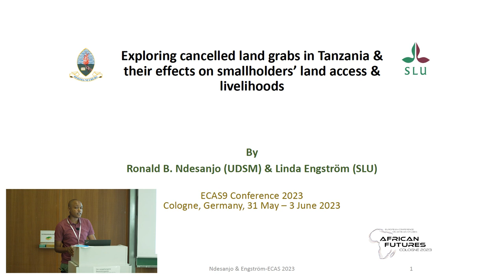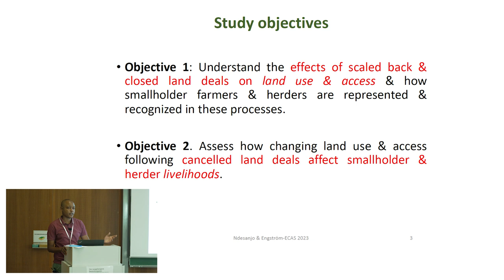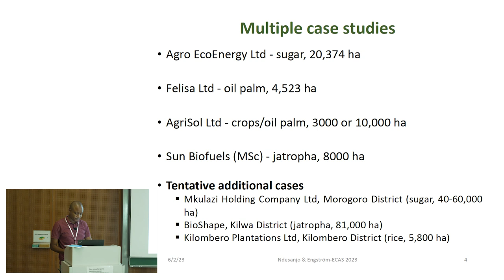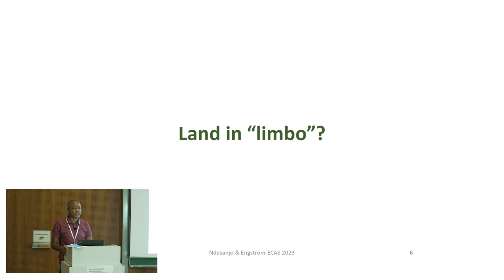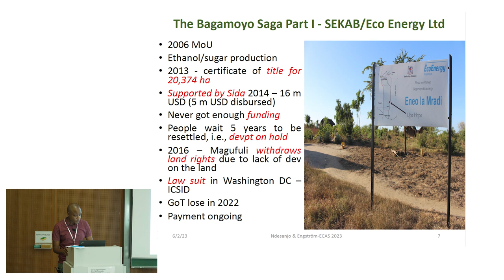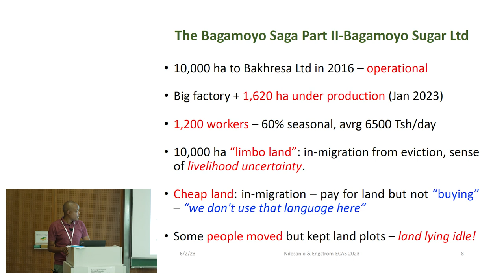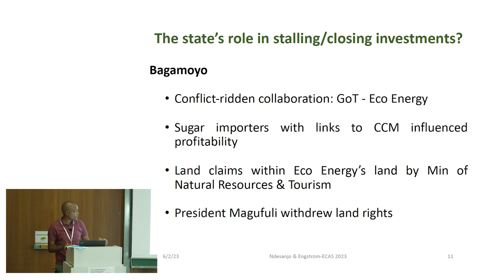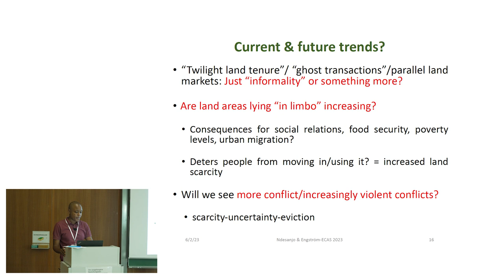Exploring Cancelled Land Grabs in Tanzania - Dr. Ronald Ndesanjo and Dr. Linda Engström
In this lecture, Dr. Ronald Ndesanjo and Dr. Linda Engström talk about exploring cancelled land grabs in Tanzania and their effects on smallholders' land access and livelihodds.
The purpose of the project is to understand the effects of cancelled large-scale agricultural projects on land access and livelihoods for small farmers and herders in Tanzania. By studying six cancelled investments and applying access theory and a social justice framework, the project will increase knowledge about who gets rights and access to land when large agricultural projects are cancelled and how this affects the subsistence of small farmers.
Dr. Ronald Boniphace Ndesanjo is a Lecturer at the Institute of Development Studies, University of Dar es Salaam-Tanzania. His research interests are in Environment, Livelihoods and Sustainable Development; Climate Change Adaptation and Mitigation; Natural Resource Governance and Politics. Dr. Linda Engström is a researcher in Rural Development. Her overarching research interests are within natural resource management and development policy and their impacts on rural smallholders and herders in East Africa, with a particular focus on land tenure and governance.